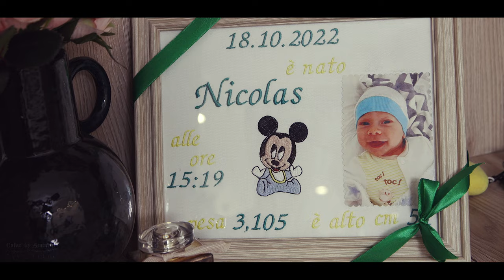Taina Botezului - Nicolas